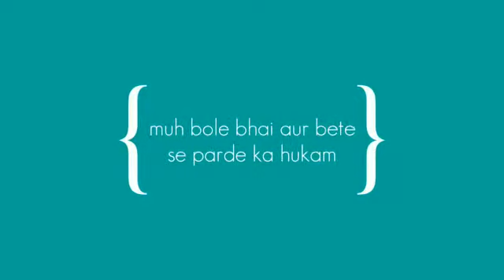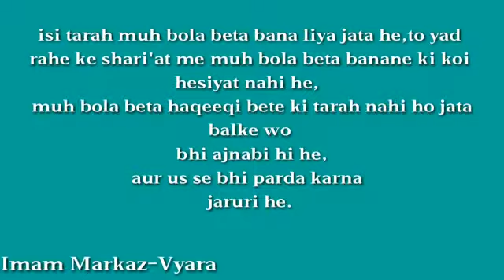muh bole bhai or bete se parde ka hukam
Video from ilyaskhanpuri 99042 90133